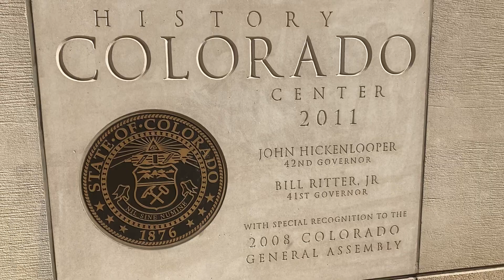This is the 👁 of horus NOT Elohim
Thank you governor Hickenlooper for proving my point in brass￼